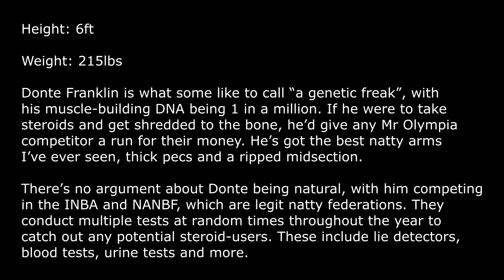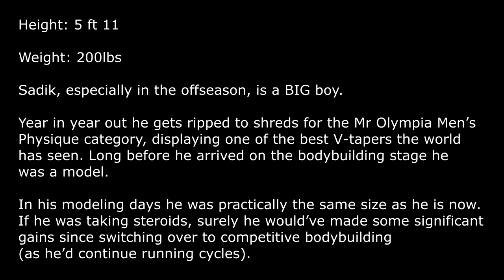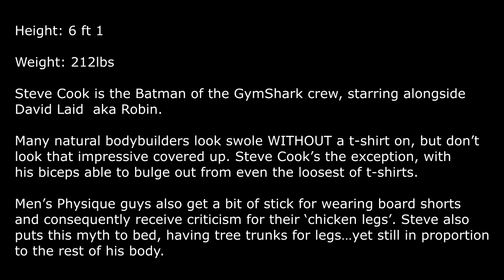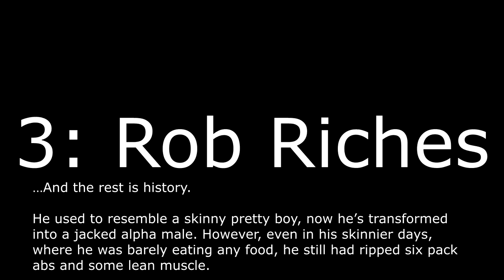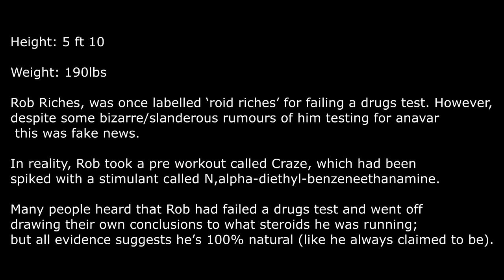Top 10 NATURAL Bodybuilders In The World